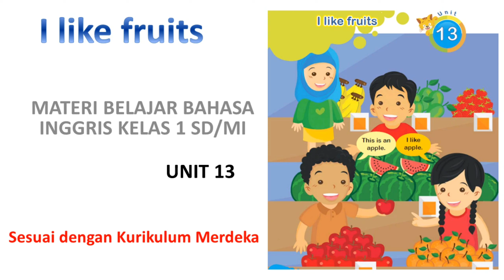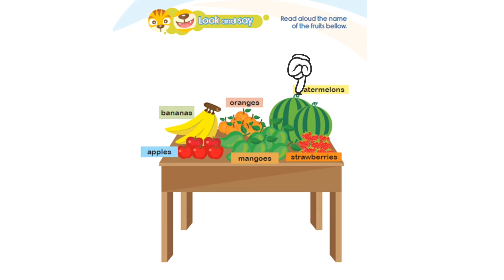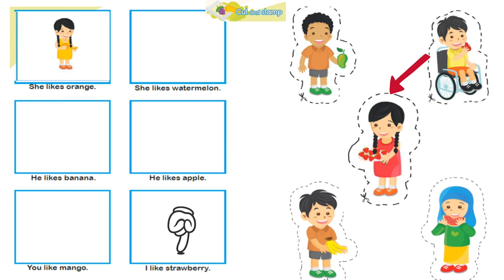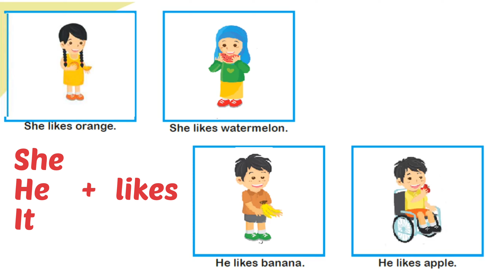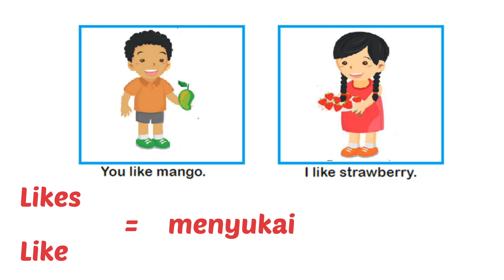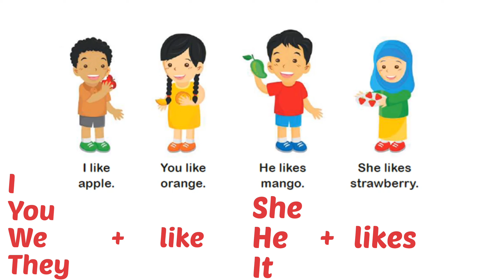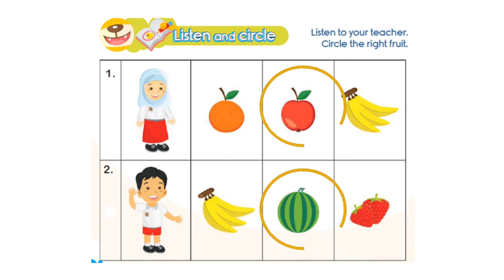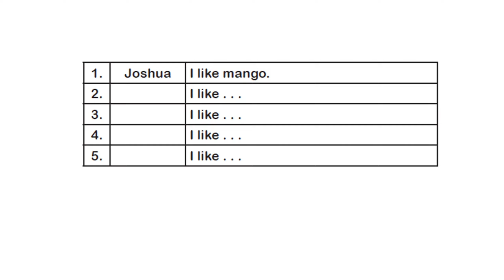Bahasa Inggris Kelas 1 SD Kurikulum Merdeka Semester 2 | I Like Fruits | Penggunaan Like dan Likes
I LIKE FRUITS @BelajarBersamaMutiara
Nama Buah dalam Bahasa Inggris
Mengetahui Perbedaan Penggunaan Like dan Likes
Materi Belajar Bahasa Inggris Kelas 1 SD/MI
Kurikulum Merdeka
Unit 13 / Semester 2

Pelajaran Bahasa Inggris untuk peserta didik SD secara Nasional masih belum merupakan
mata pelajaran yang wajib diajarkan. Tujuan utama pembelajaran bahasa Inggris di
sekolah dasar yaitu memampukan peserta didik untuk berinteraksi dengan orang lain, baik
guru maupun teman-temannya.

Menyimak – Berbicara
1. Siswa menggunakan bahasa Inggris sederhana untuk berinteraksi dalam situasi sosial dan kelas seperti berkenalan, memberikan informasi diri, mengucapkan salam dan selamat tinggal.
2. Siswa merespon instruksi sederhana (dengan bantuan visual) melalui gerakan tubuh atau menjawab pertanyaan pendek sederhana dengan kata, frase atau kalimat sederhana.
3. Siswa memahami ide pokok dari informasi yang disampaikan secara lisan dengan bantuan visual dan menggunakan kosa kata sederhana.
4. Siswa menggunakan alat bantu visual untuk membantu mereka berkomunikasi.

Tujuan Video
Pada video ini siswa mampu mengidentifikasi nama buah dalam bahasa Inggris dan mengetahui perbedaan penggunaan like dan likes.

New Word :
Apples
Oranges
Watermelons
Bananas
Strawberries
Mangoes
likes

PEMBELAJARAN BAHASA INGGRIS KELAS 1 SD

SEMESTER 1

SEMESTER 2